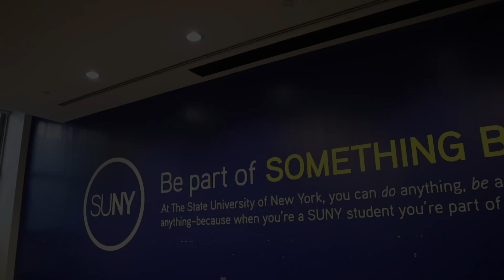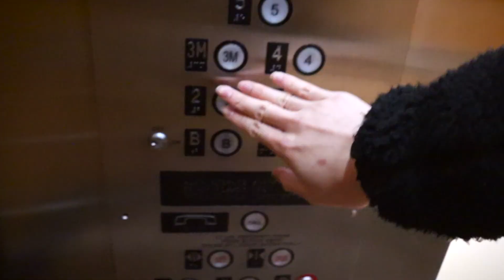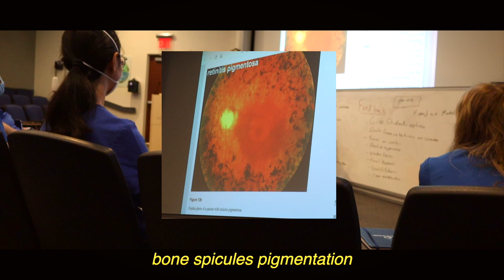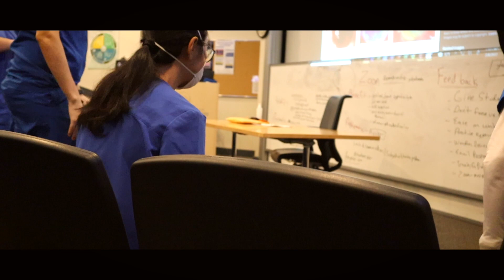clinical rotations as a first year student eye doctor | suny optometry 👓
Hi everyone!

Welcome to a new series highlighting different aspects of SUNY Optometry! Starting Optometry school is so exciting but can be a little daunting at first. Hopefully, this series of videos will provide some insight into what to expect!

To start things off, follow us as we observe in clinics as first-year students during our integrative seminar course!

If you have any questions, please don't hesitate to reach out!

Music ♫:
My Room - Forrest.
What's in it for me - Gloria Tells
Music by Au Gres - do you think we're old enough